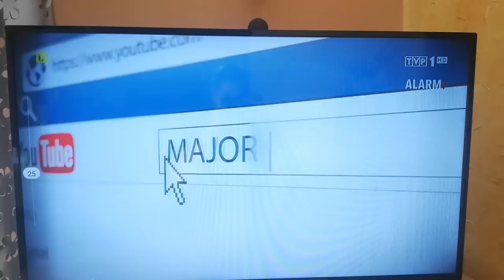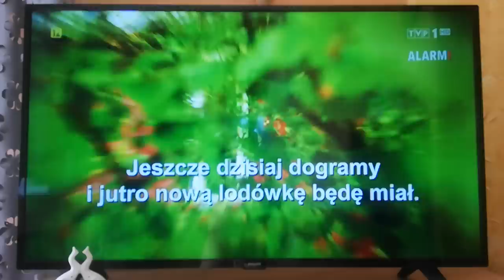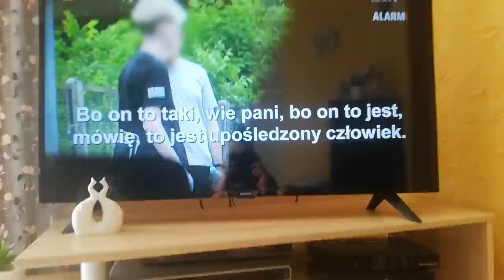Major i konon w TVP alarm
Sory za słaba jakoś i dźwięk ale szybko chciałem to nagrać i musiałem z telefonu